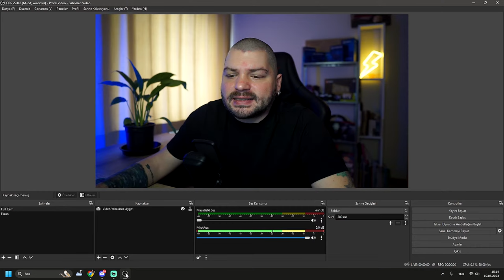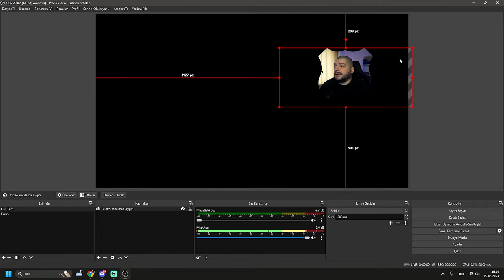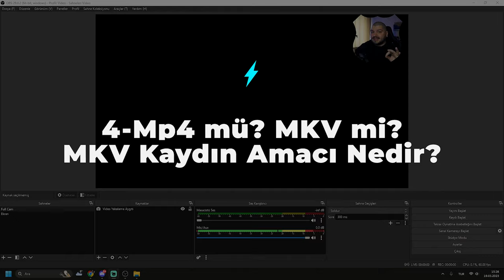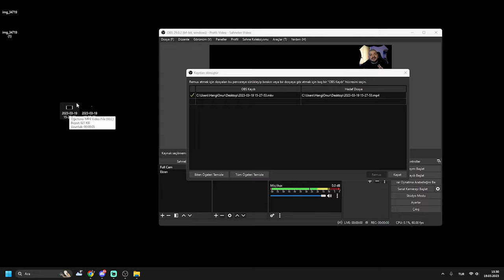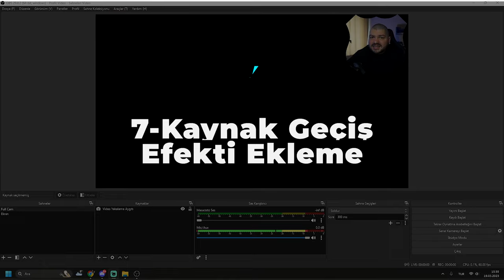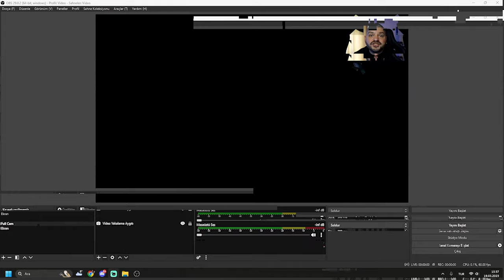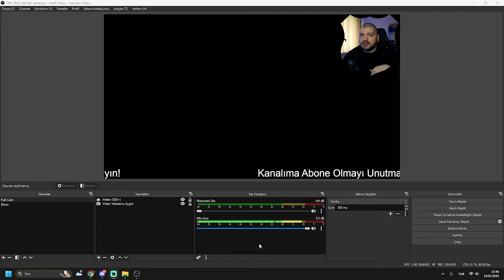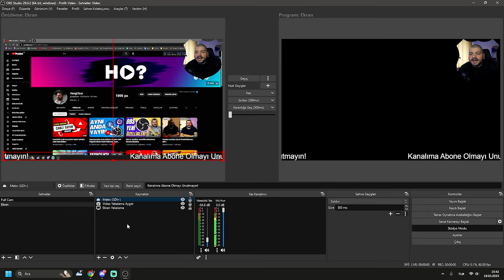Yayınlarınız için Obs'de İşinizi Kolaylaştıracak Bilmediğiniz 10 İpucu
Obs programını kullanarak yayın yapmak, video çekmek veya ekran kaydı yapmak her geçen gün daha popüler hale geliyor. Ancak, herhangi bir programda olduğu gibi, Obs programında da kullanıcıların genellikle bilmedikleri özellikler bulunuyor. Bu durum, programın tam potansiyelinin kullanılmamasına neden olabilir.

Bu videoda, Obs programında işinizi kolaylaştıracak ve belki de daha önce bilmediğiniz 10 ipucu paylaşıyoruz. Bu ipuçları, Obs kullanımınızı daha verimli hale getirirken, daha profesyonel yayınlar yapmanıza da yardımcı olacak.

Videomda Obs programının en iyi şekilde nasıl kullanılacağına dair ayrıntılı bilgi verirken, programın bazı az bilinen özellikleri de ortaya çıkarıyorum.

Bu videomdapaylaşılan bilgilerle, Obs programını kullanarak yayın yapmak, video çekmek veya ekran kaydı yapmak daha kolay hale gelecektir. Bu nedenle, Obs programında çalışıyorsanız veya Obs programını kullanarak yayın yapmak istiyorsanız, bu videodaki ipuçları kaçırmamanızı öneriyorum.

Obs programı kullanımında işinizi kolaylaştıracak bilmediğiniz 10 ipucu hakkındaki bu videomu izledikten sonra, Obs programını kullanarak daha iyi, daha etkili ve daha profesyonel yayınlar yapabilirsiniz.

00:00 Giriş
00:25 Kamera Çerçeve Filtresi
01:42 Kaynakları Boyutlandırma
02:22 Tüm sahneleri Tek Ekranda Görün (Multiview)
03:19 MKV Kayıt Nedir?
04:35 Kaynakları Otomatik Hizalama
05:23 Obs'i Yönetici Olarak Çalıştırın
05:48 Kaynaklara Geçiş Efekti Ekleme
06:35 Kayan Yazı Ekleme
07:50 Dikey Ses Karıştıcısı
08:22 Obs Studyo Modu
09:41 Final